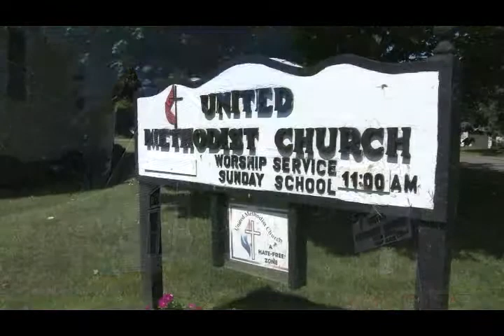Onamia, MN: Pastor Kris Johnson serves two churches with one purpose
Kris Johnson ministers at both Bethany Lutheran Church and Onamia United Methodist Church, and she speaks here of the delicate work she's doing with both congregations toward recognizing full rights for same-sex couples.